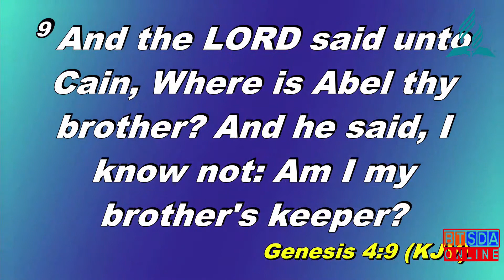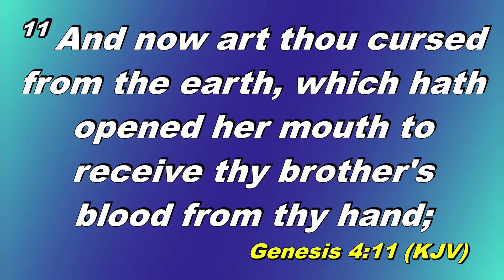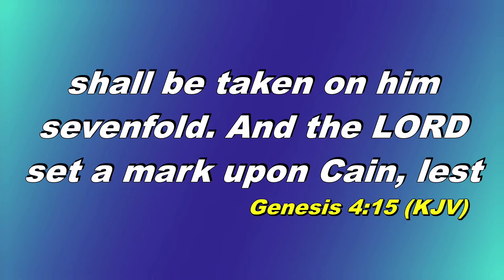ALFA, Q2 - Ep 18 || The Punishment of Cain || April 13, 2022 || Elder Rodger Allen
ALFA: A Lesson for All -  The Punishment (Wednesday). Quarter 2 (2022), Episode #18. April 13, 2022. Elder Rodger Allen